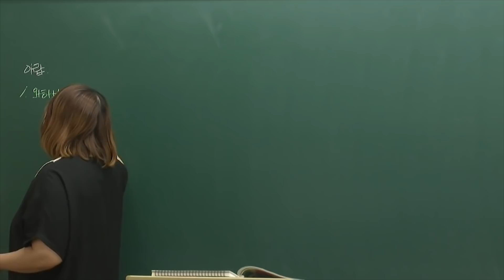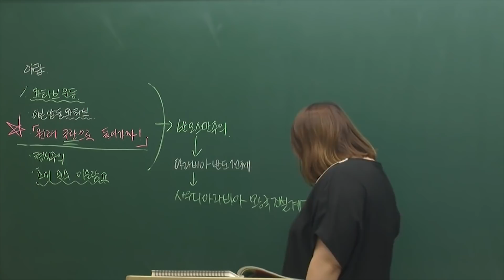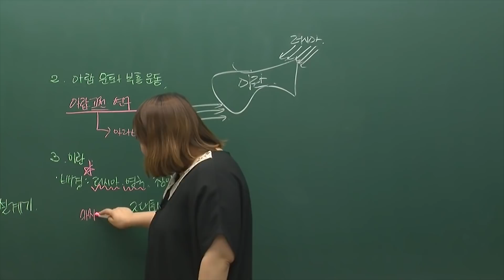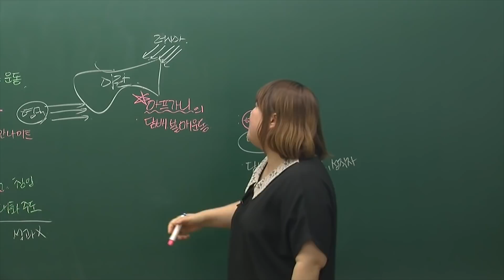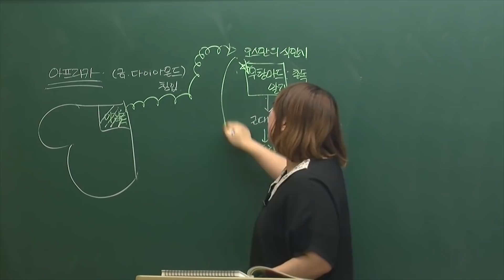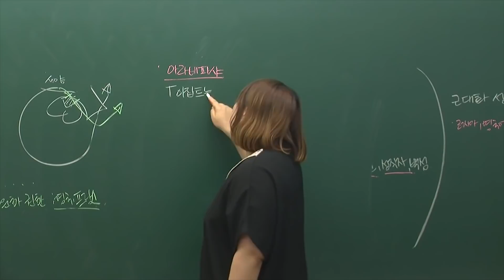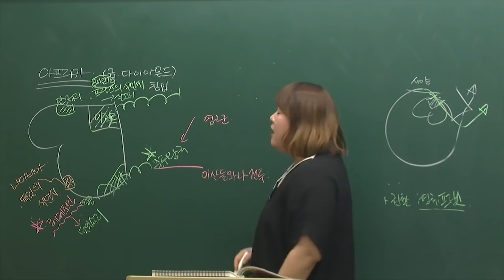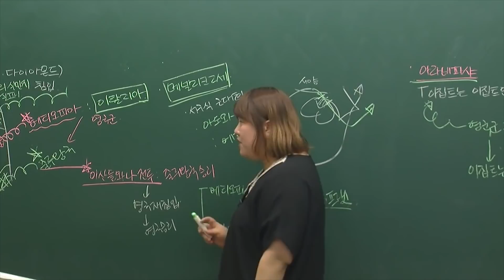빡공시대 중3역사2[5-4](2)아랍의 민족운동과 이란의 근대화 운동 및 아프리카의 민족운동과 근대화운동(2021교육과정)-음질개선판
*음질을 개선하여 재업로드하였습니다*
본 강좌는 2021년 교육과정에 맞게 제작되어있습니다.

*용어나 표현이 다른 경우에는 반드시 본인 교과서에 나온 표현대로 공부하시기를 바랍니다:)
**고등학교 강좌 사이트 에듀캐스트가 '홀릭스'라는 이름으로 새롭게 태어났습니다.
접속하시거나 애플/구글 앱스토어에서 홀릭스를 검색 후 설치하시면 고등강의 수강이 가능합니다!